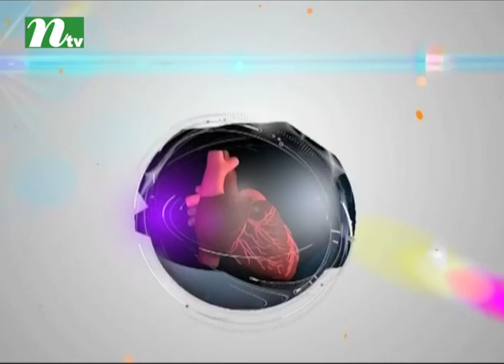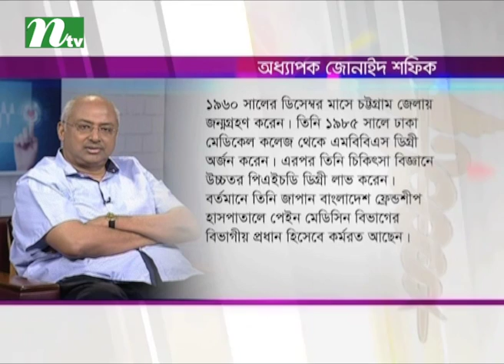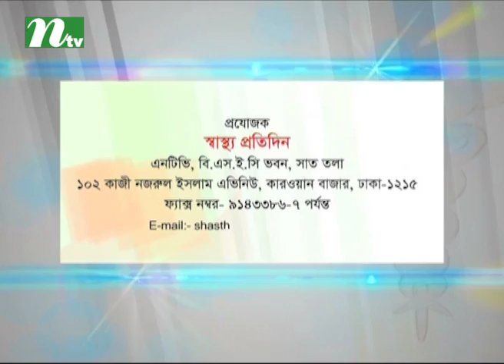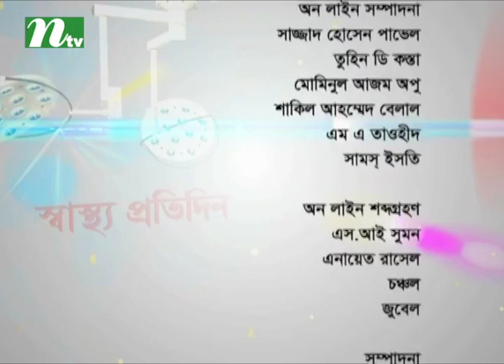Shastho Protidin | Episode 2882 | Causes of osteoporosis